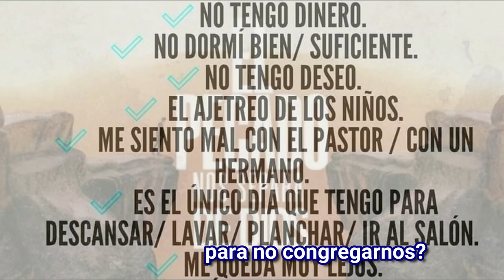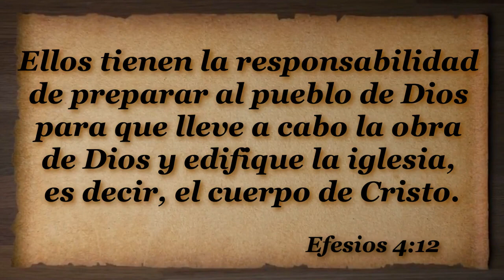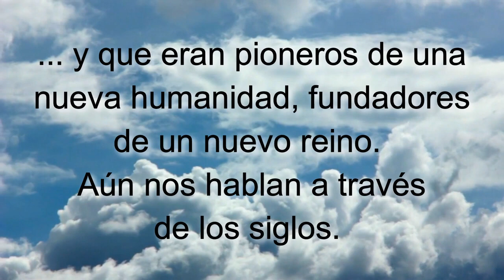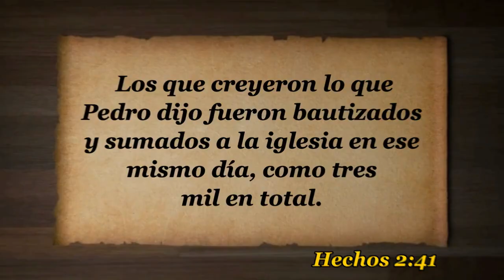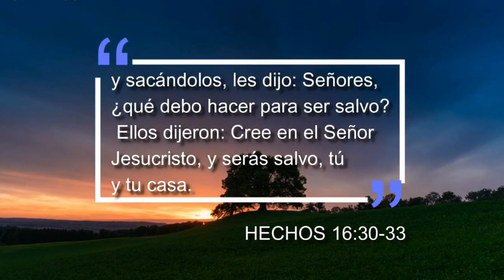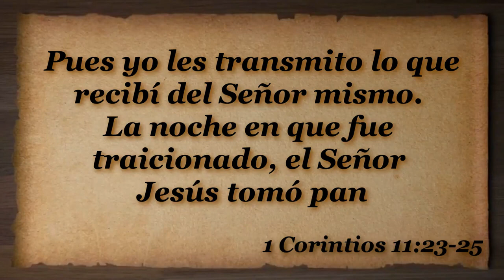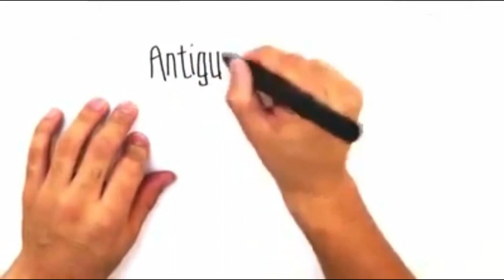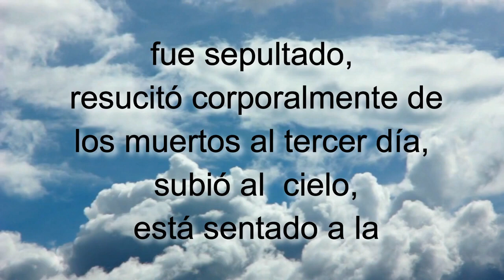T4E6 La seguridad del Cuerpo de Cristo SERIE Enseñando a Jesucristo